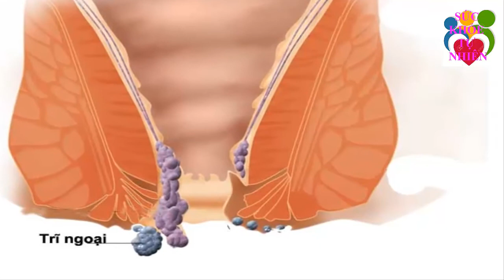Bệnh Trĩ Nặng Cỡ Nào Cũng Khỏi Hẳn Nhờ Vài Loại Lá Cây Trong Vườn Khiến Cả Triệu Người Việt Bất Ngờ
Bệnh Trĩ Nặng Cỡ Nào Cũng Khỏi Hẳn Nhờ Vài Loại Lá Cây Trong Vườn Khiến Cả Triệu Người Việt Bất Ngờ. Đăng ký kênh Sức Khỏe Tự Nhiên để nắm bắt được những tuyệt chiêu chăm sóc Sức Khỏe Tự Nhiên cho gia đình bạn cực kỳ đơn giản ngay tại nhà.
Xem thêm video Sức Khỏe Tự Nhiên:
- 6 Tác Dụng Của Đậu Đen Khiến Bệnh Tiểu Dường Biến Mất Cả Đời - Bạn Nhất Định Phải biết Điều Này
- 5 Trái Ớt Hiểm 2 Quả Trứng Gà 1 Muỗng Muối Trị "DỨT ĐIỂM" Tiểu Đường Chỉ Trong 5 Phút